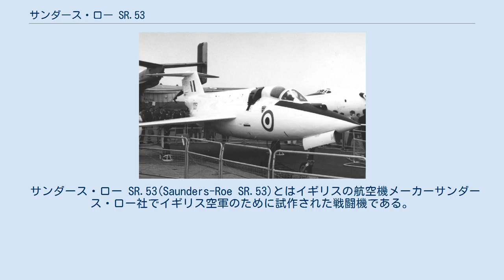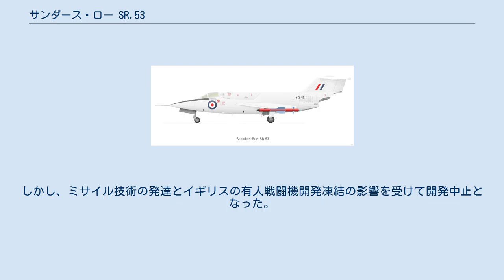サンダース・ロー SR.53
サンダース・ロー SR.53 1957年9月のファーンボロー国際航空ショーで展示されたSR.53の2号機。
 サンダース・ロー SR.53(Saunders-Roe SR.53)とはイギリスの航空機メーカーサンダース・ロー社でイギリス空軍のために試作された戦闘機である。
1957年に初飛行した。
 1950年代に入り、イギリス空軍は高性能の迎撃機を求め、ロケット動力機に関心を持つようになった。
1952年のOR301（作戦要求301）において、ロケットエンジンも搭載した迎撃機の開発を求めた。
これにより、アヴロ 720とサンダース・ロー SR.53が開発されることとなった。
 SR.53はT字尾翼を有する機体で、主翼は短い翼端切り落としのデルタ翼である。
主翼端に空対空ミサイルを搭載する。
ジェットエンジンとロケットエンジンを搭載した混合動力機で、インテイクは肩口にある。
1957年5月16日に初飛行した。
初飛行時にマッハ1.33の速度を記録し、20,000m以上の高空でも活動可能という優れた性能を示したが、航続距離並びに兵装において実用機に劣ることが判明し2機の試作で終わった。
やがて本機に充分な航続性能と兵装、アビオニクスを追加してサンダース・ロー SR.177として実用化するはずだった。
しかし、ミサイル技術の発達とイギリスの有人戦闘機開発凍結の影響を受けて開発中止となった。